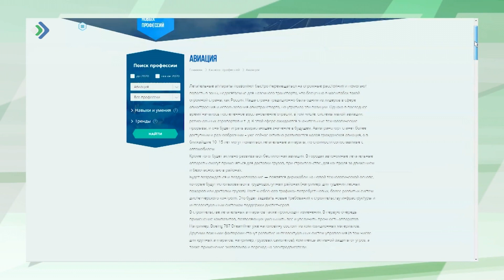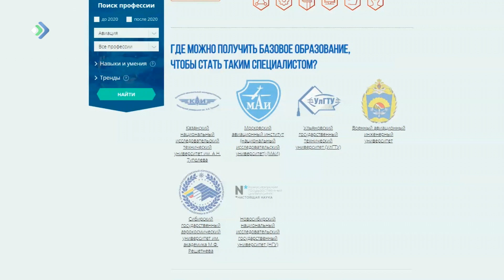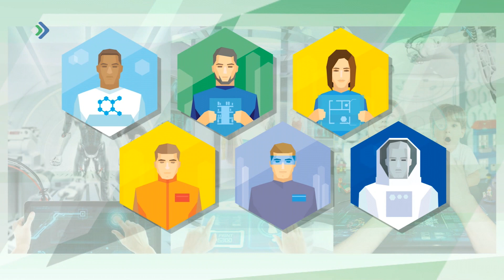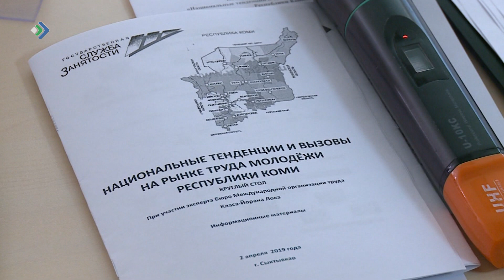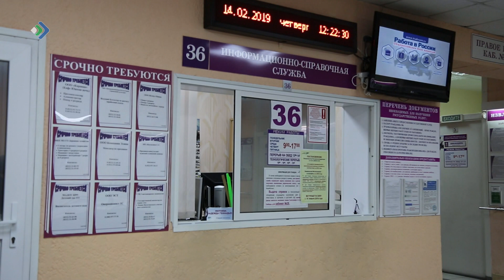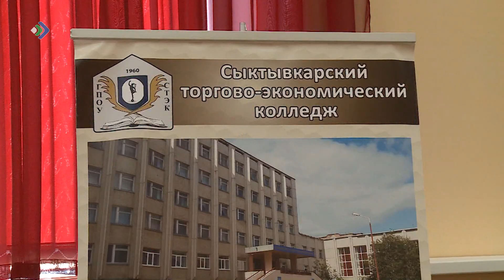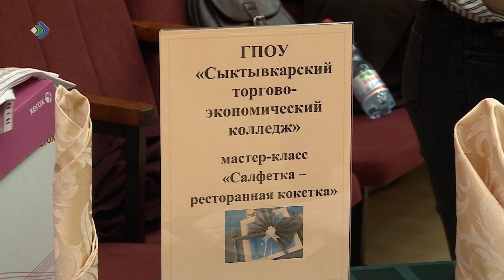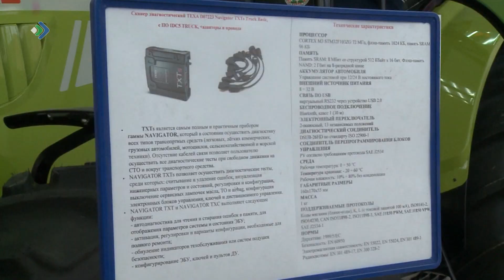Все о занятости. 18.04.19